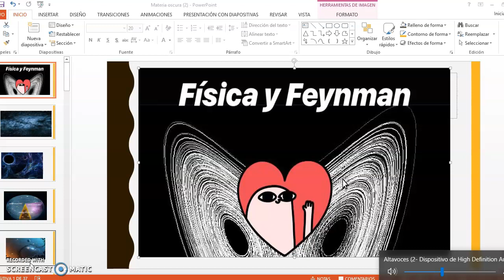Teoria del CAOS 3/7/19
si te dijera que todo lo insignificante repercute en lo colosal... y si te dijera que el lenguaje es caotico... y si te dijera que un cambio en el 137 generaria el misterio mas grande en la historia de la fisica... gracias FYF por dejarme hablarle a locos 100tificos, de lo que a nadie en el mundo le interesa.